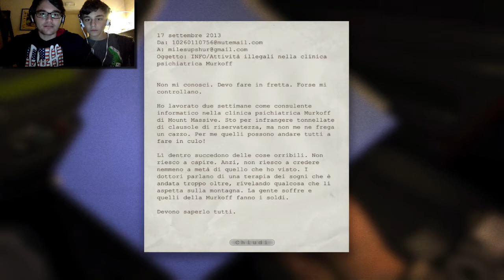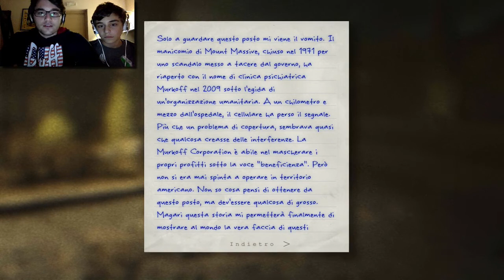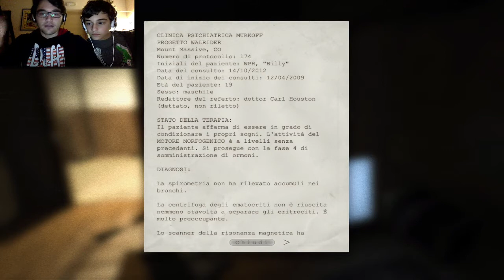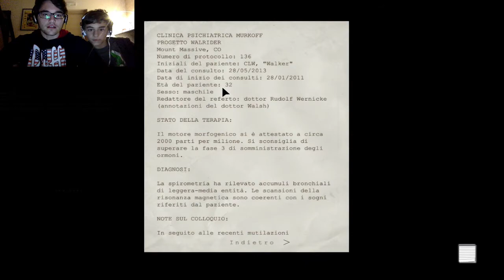Outlast 1° Parte: CHE IL TERRORE ABBIA INIZIO!!!